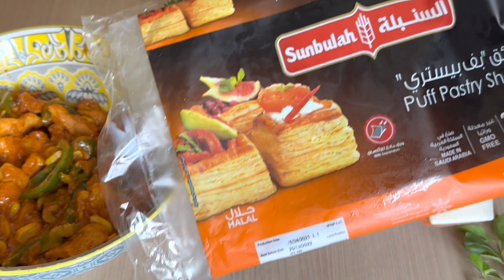Chicken Patties bites recipe || Ramadan special